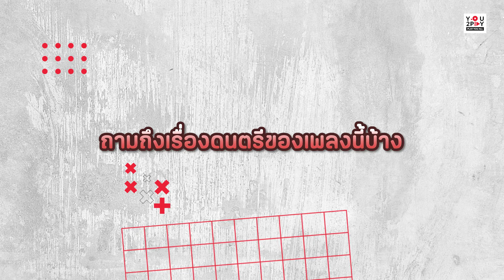NETT ชวนใจทุกดวงที่เจ็บช้ำ ให้กลับมาอยู่กับตัวเองจนหัวใจมัน”เข้าที่เข้าทาง” | PROMPT PLAY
ซิงเกิลที่ 2 ของ NETT คุณหมอหนุ่มมากความสามารถ จากค่าย Yousay..WATT
ที่คราวนี้แนวเพลงมีกลิ่นของ Dream Pop ที่ฟังง่ายและล่องลอย เย็นสบายยิ่งขึ้น

พร้อมพูดคุยกันถึงเบื้องลึกเบื้องหลังสำหรับเพลงที่พร้อมจะโอบอุ้มความรู้สึกของทุกคนระหว่างที่ทุกคนโอบกอดตัวเอง กับเพลง “เข้าที่เข้าทาง(REViVE)”

You2Play พื้นที่ของคนรักดนตรี ที่พร้อมเล่นทุกเรื่องไปด้วยกัน